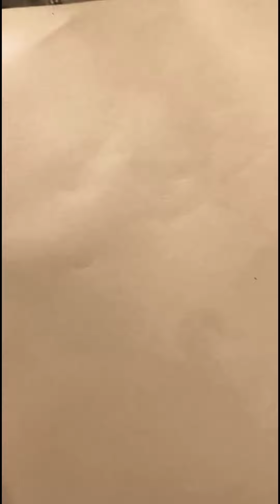LIVE: COMO DIBUJAR A GOKU BLACK CON BOCETO